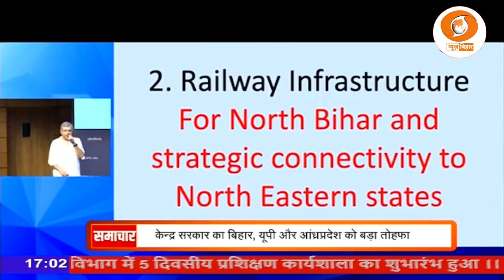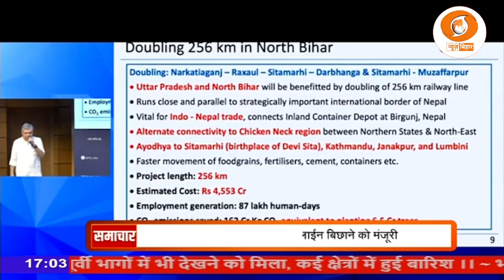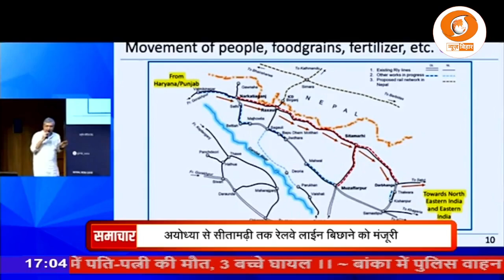केन्द्रीय कैबिनेट की बैठक में अयोध्या से सीतामढ़ी तक रेलवे लाईन बिछाने की मंजूरी